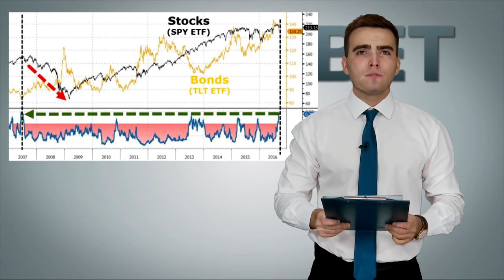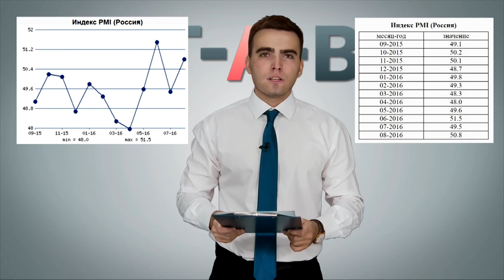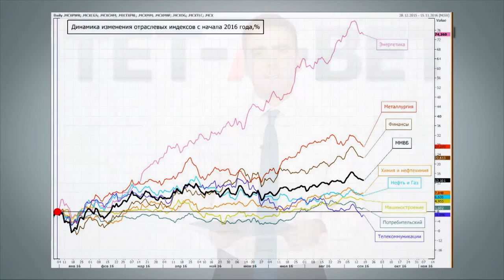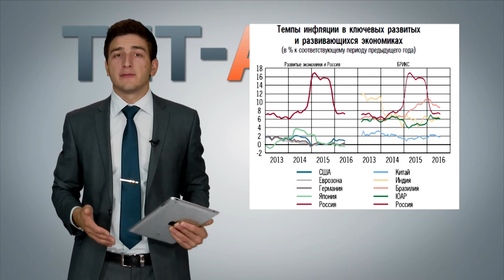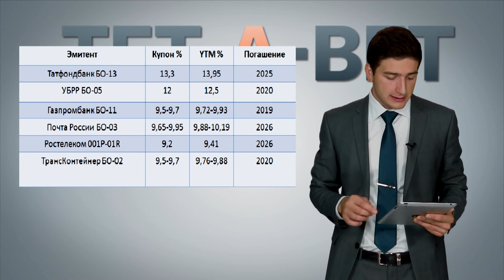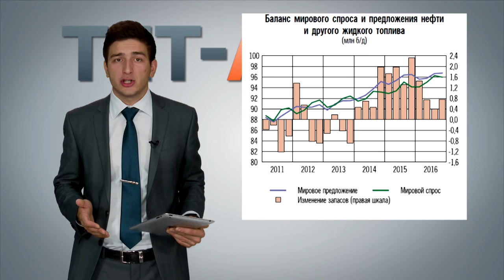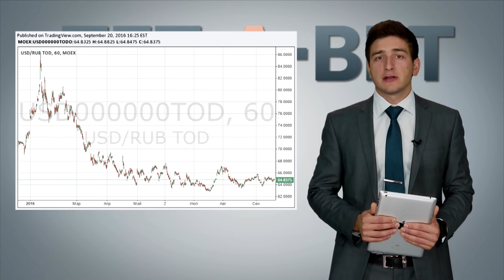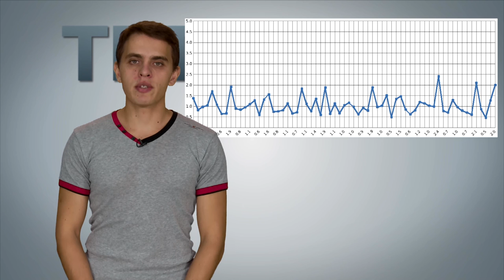Tet-a-Bet vol. 7